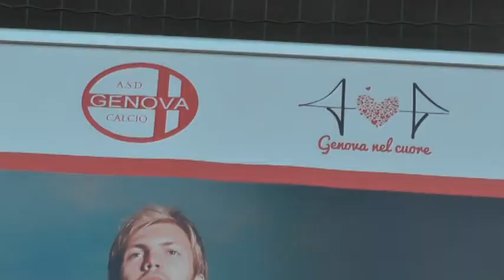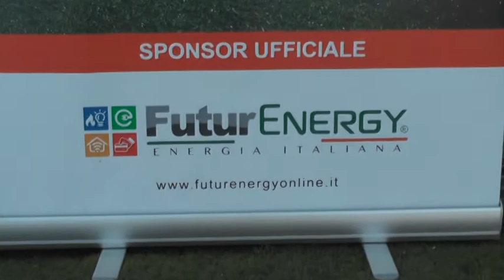PRESENTAZIONE GENOVA CALCIO 2018-2019